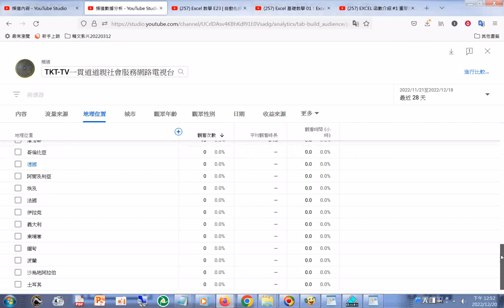TKT-TV 頻道數據分析 YouTube Studio 觀眾及國家 htm20221220